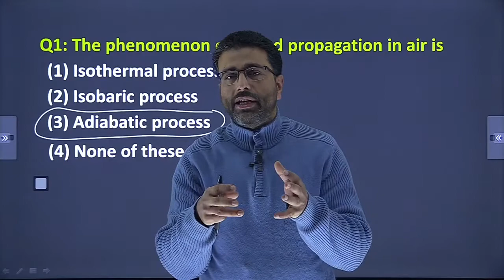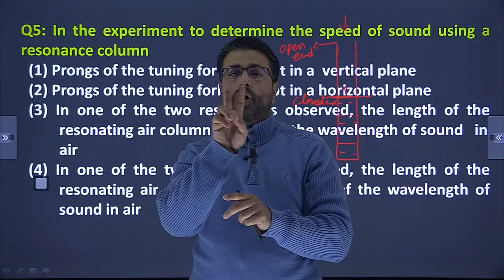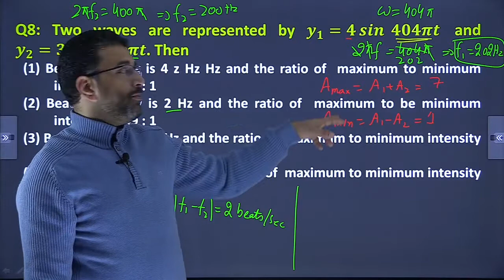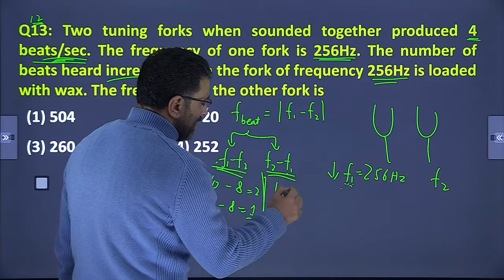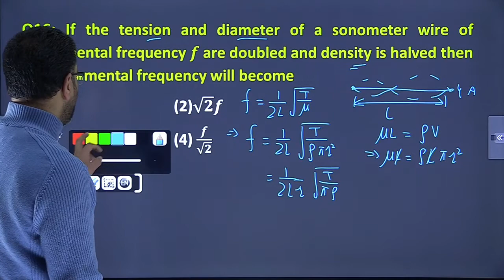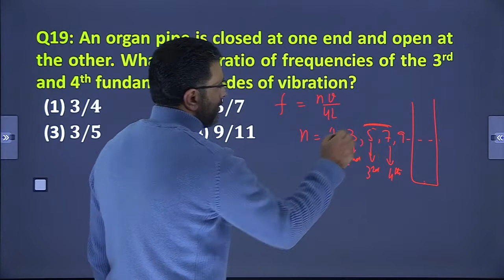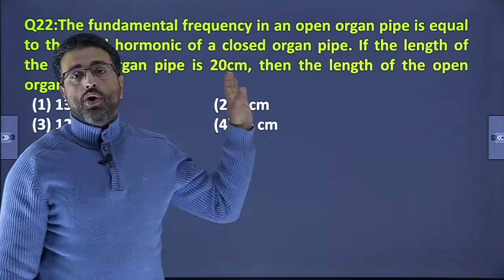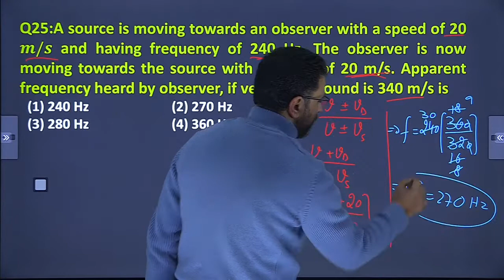KLP || 2021-22 ||Q1 TO Q25|| OSCILLATIONS & WAVES|| DISCUSSION ON PHY PAPER 10